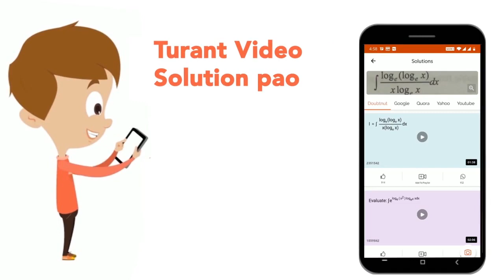k के कौन-से मान के लिए, 6x^(2) + kx + 10का एक गुणनखंड (x +5) होगा? | CLASS 14 | प्रारम्भिक गणित ...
k के कौन-से मान के लिए, 6x^(2) + kx + 10का एक गुणनखंड (x +5) होगा?
Class: 14
Subject: MATHS
Chapter: प्रारम्भिक गणित 2013(I)
Board:GOVT

👉 Have Any Query? Ask Us.